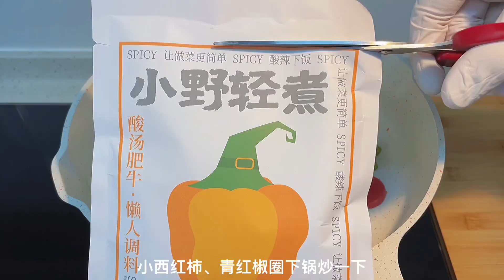Cooking foods delicious